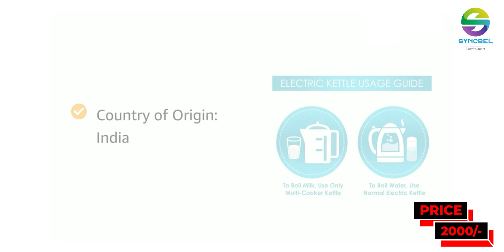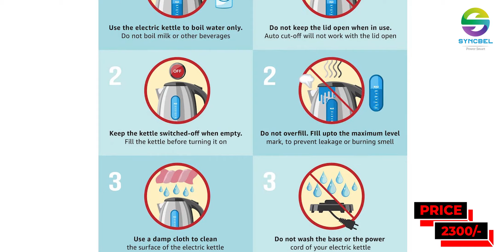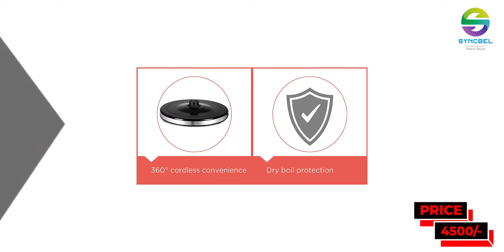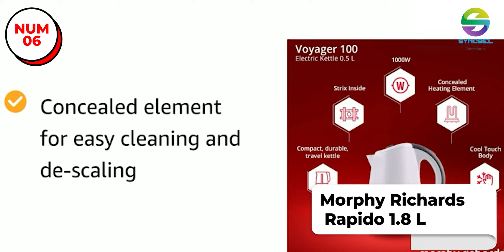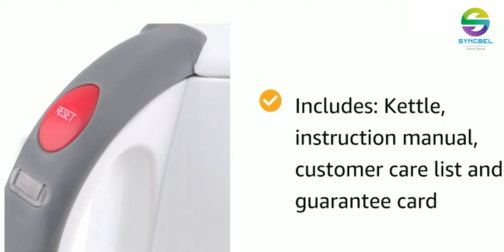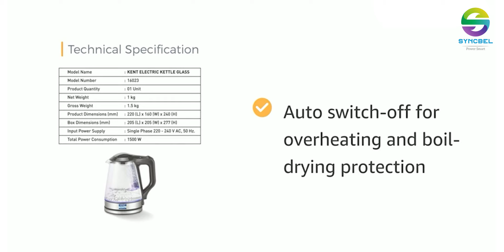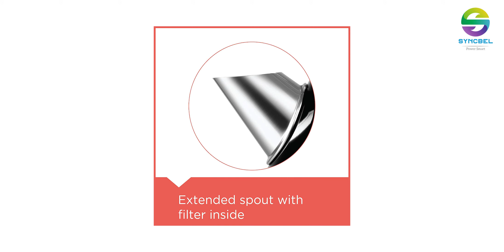Top 10 Best Electric Kettle 2021 - Best Electric Kettle Review 2021 New Video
Top ten best electric kettles in India in 2021 beats all other electrical appliance in these current corona times. There has not been more facilitating electric appliance than electric kettle when it comes to current needs during this pandemic. ElectricKettles adhering to their multitasking, are the best thing you can get for yourself and your family. Hence forth, we have reviewed best electric kettle in India available today, right now that can be delivered at your doorstep.

Think off all those things that you need to do with a cooker. Boiling water, brewing tea, brewing coffee, making noodles, boiling eggs, and much more. All these does take effort and time and you need to use the kettle and the gas top to do these chores. Guess what? Not anymore. Electric kettles does that for you with ease and much more without the need to do the constant rounding up at the kitchen’s gas stove. All you need to do is put in the water and wait for a few minutes. Your hot water would be ready in a bit.

Electric kettles are often known as the best friend for a bachelor or a hosteler. But that doesn’t discount the fact that this one is equally important for the home usage too. Most of the times, these chores that require multiple vessels can be done with ease with one mere electric kettle. We have even seen the trend these days of using the electric kettle in office for convenience. With so many electric kettles around in the market, we thought of going into the topic to seek out the best electric kettles among the lot.

We put in quite a stern test to unearth the perfect bit of the best electric kettles in India, well rounded up by our expert reviews and a buying guide for it too. Read along. But before that here’s why you need an electric kettle.

Why Should One get an Electric kettle?
Electric kettles are one of the best versatile electrical appliance ever. Think of your daily routine, the need to brew tea, coffee, prepare noodles, boil eggs and then think of one machine that could do all for you and you will realise nothing beats electric kettle in this. Electric kettle becomes your best companion and comes along as the best piece of investment you ever do.

It can brew tea, coffee, milk or boil simple plain water for you. It can boil eggs for you or even cook the noodles with ease. It can prepare soup and even oats if that’s your thing. And if that’s not all, it can help you around in cooking pasta too. What else would you yearn for. And for a bachelor or a hosteler, electric kettle is the best friend they can ever rely on. And, above all if you’re a bachelor then you can’t go wrong buying the right electric kettle for your home.

Buy The Best Electric Kettles Online In India in 2021.
Here’s in this video the list of the ten best electric kettles in India 2021 for you. Go on and find out the best picks of the market.

To find out more about top 10 best electric kettle 2021 PLEASE

The video is about top 10 best electric kettle 2021 valuable information but also try to cover the following subject:
-best electric kettle review 2021
-electric kettle reviews 2021
-best electric kettle 2021

Youtube is the very best place to visit when searching for videos about top 10 best electric kettle 2021.
top 10 best electric kettle 2021 is obviously something that interests you and a lot of people so I made this video about this topic.
Our Yt channel has other similar video clips regarding best electric kettle review 2021, electric kettle reviews 2021 and best electric kettle 2021
Have I answered all of your questions about top 10 best electric kettle 2021?
People who looked for best electric kettle review 2021 likewise searched for electric kettle reviews 2021.